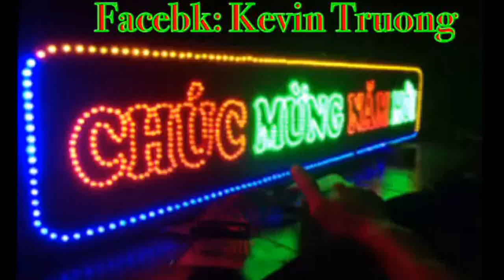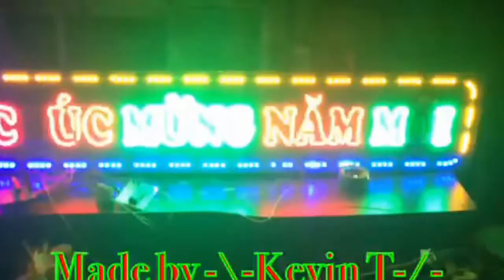LED CHÚC MỪNG NĂM MỚI